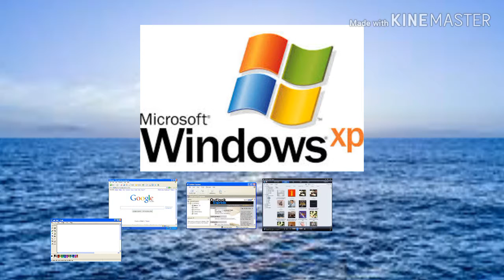Windows XP ident 2019